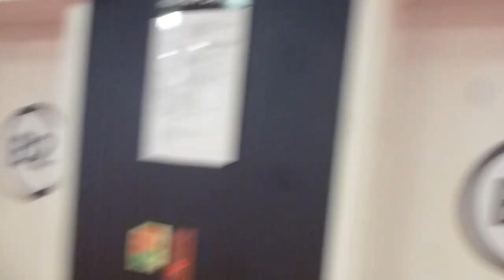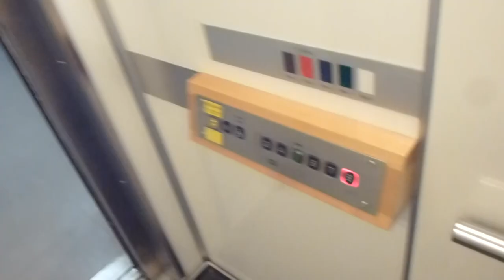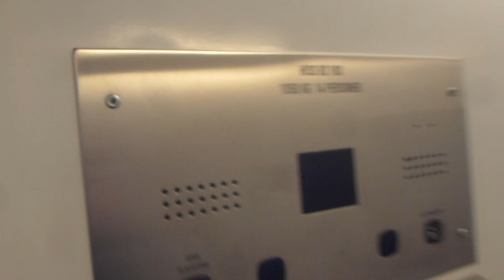Schlieren (KONE Ecomod with M-fixtures) Traction Elevators @ Huddinge Hospital